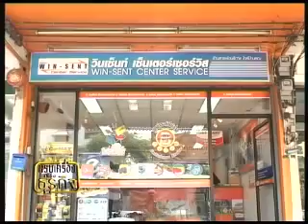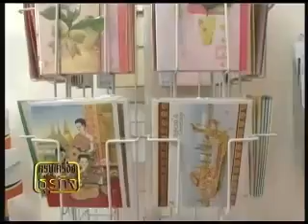แฟรนไชส์ วินเซ็นท์ฯ Case Study